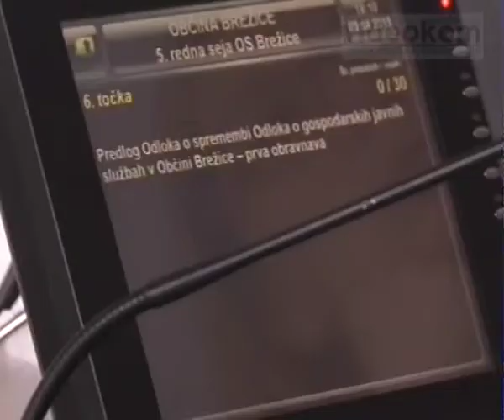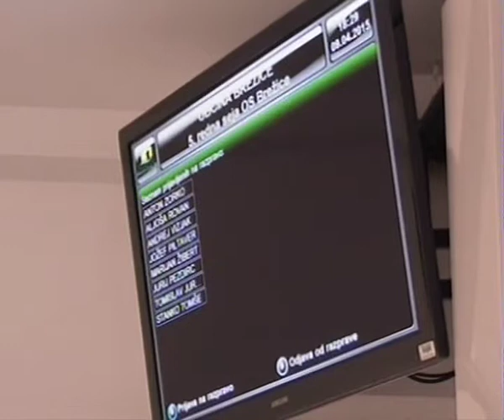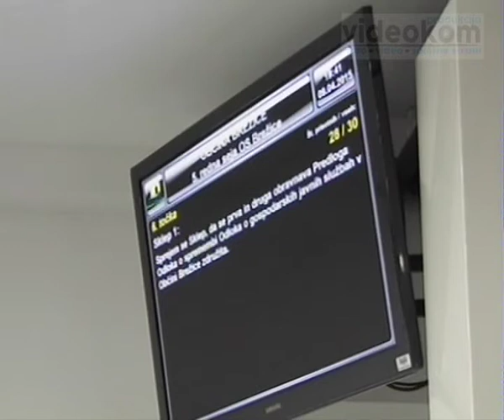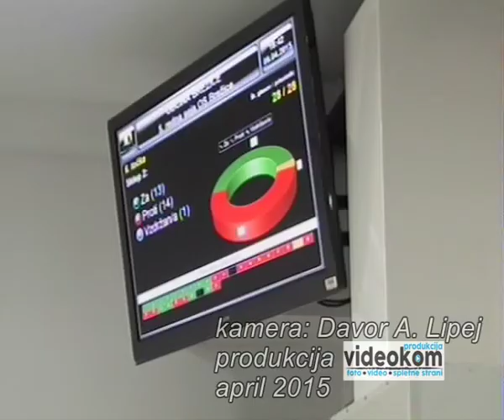5. seja OS-o gospodarski javni službi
Davor A. Lipej